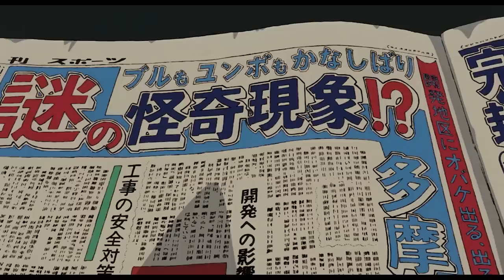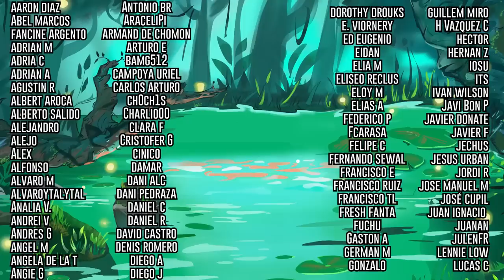Pompoko - Los Mapaches "Terroristas" de Estudio Ghibli